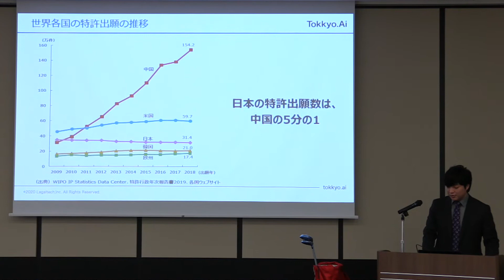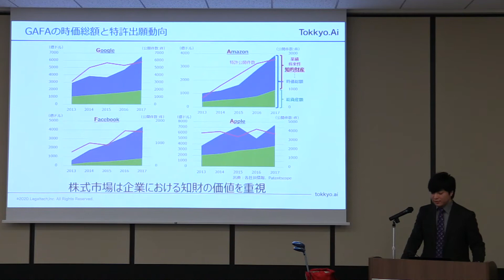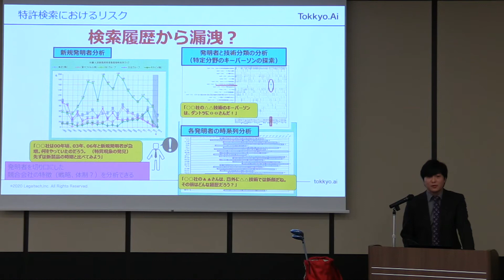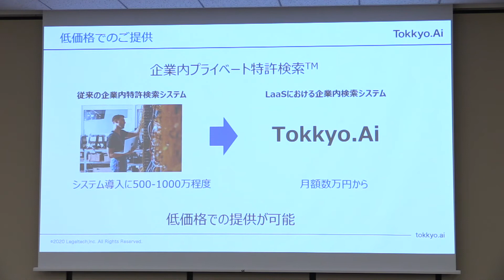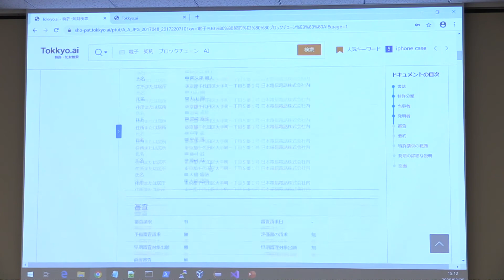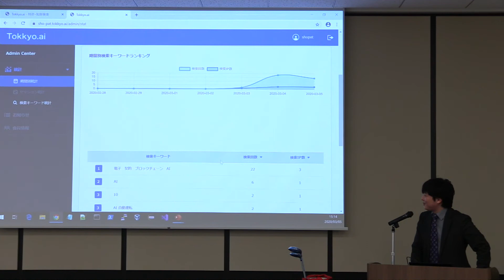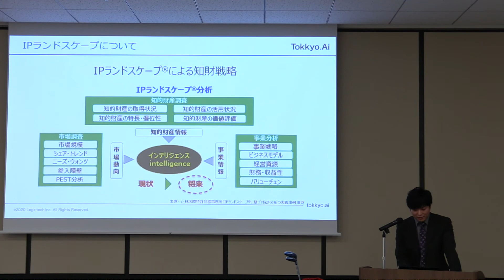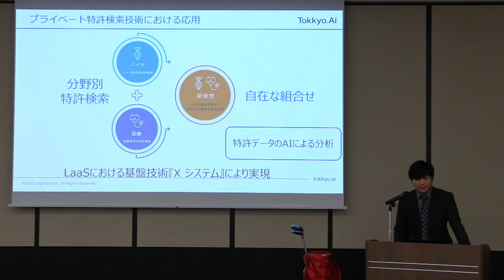Tokkyo Ai製品発表会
リーガルテック社が開催したTokkyo.Aiの製品発表会の動画です。